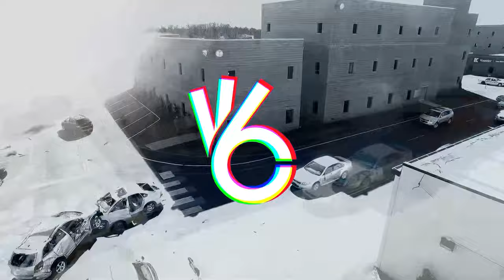Iron Horse IV Gameplay Trailer / American MilSim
Iron Horse IV trailer is now LIVE! We captured over 1000GB of footage from this weekend and the full length videos are still in the works, but we figured this would give you guys something to drool over. Words cannot describe the amazing footage and the story we'll be able to tell between the footage from the three of us. Thanks again to @americanmilsim and all the guys we ran with for making this weekend everything that it was.

Iron Horse 4